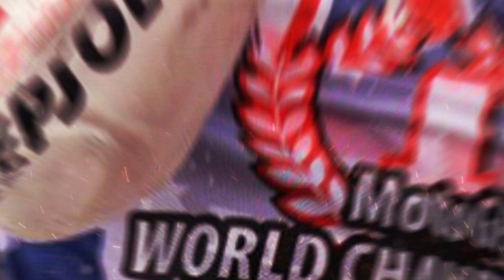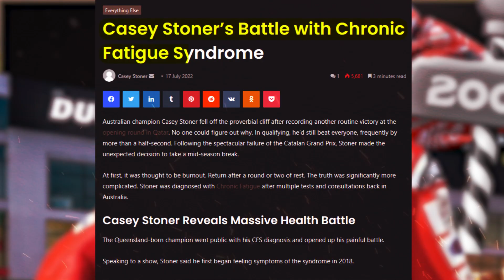Casey Stoner: The Silent Assassin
From his humble beginnings as a child racer to his dominance on the international stage, Casey Stoner has had an incredible life and career. Known as the Silent Assassin, this motorcycle legend conquered the world of MotoGP. Discover the triumphs, challenges, and legacy of a true icon.

This is Throttled, a channel devoted to telling boring stories in a BOLD way. Racing icons, motorcycle company calamities, MotoGP legends and underdog heroes. All told through the lens of a motorcycle content creator famous for nothing except his love for the sport.